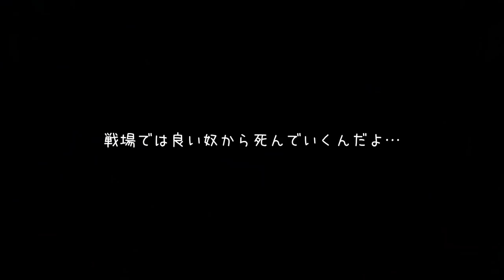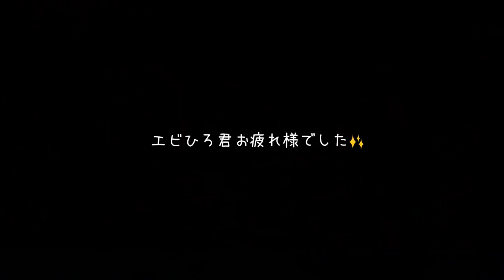【フォートナイト】可愛い小学生キッズにゴースティング体験ツアーしたら大変な事になったｗ